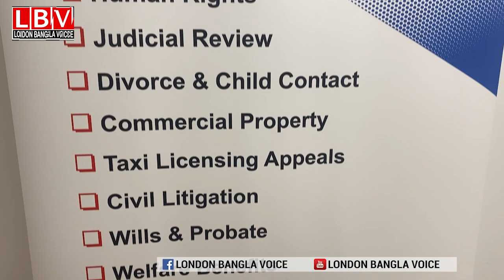ফ্যামেলি ভিসার ইনকাম কমিয়ে £29000 পাউন্ড করা হলেও ২০২৫ সাল হবে £38700